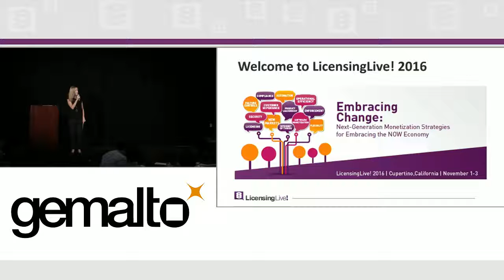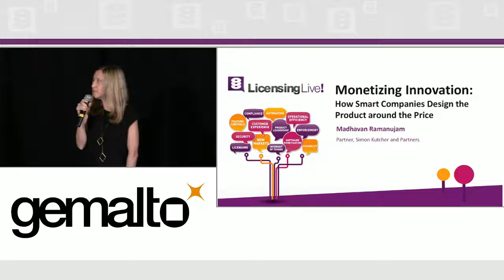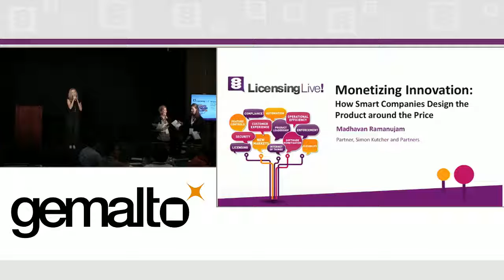LicensingLive! 2016 | Welcome to Day 2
Introduction to Day 2 of the 2016 LicensingLive! event.
Join our software monetization community!